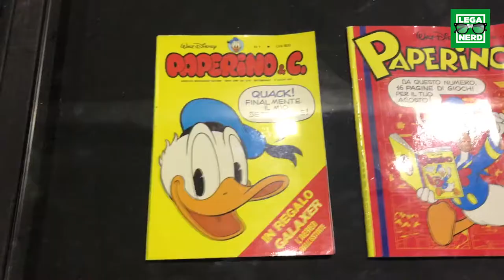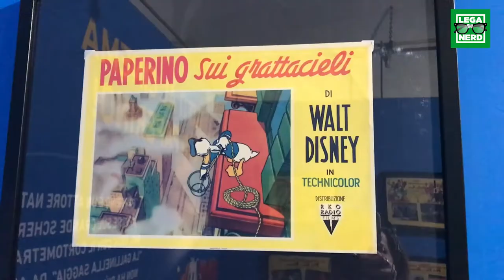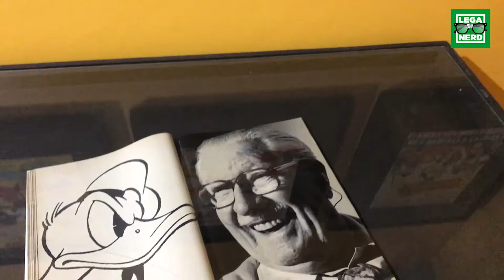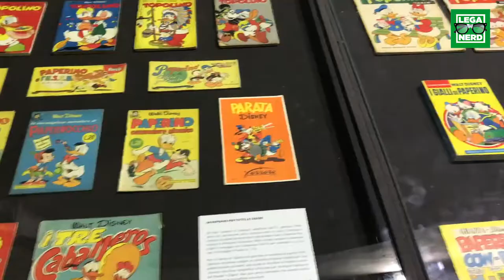85 anni di Paperino: la mostra a Lucca Comics & Games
Non siete riusciti a passare a Lucca? Tranquilli, la mostra ve la facciamo visitare noi!